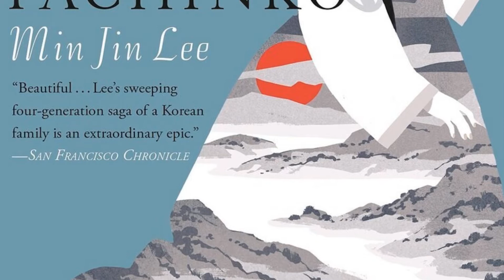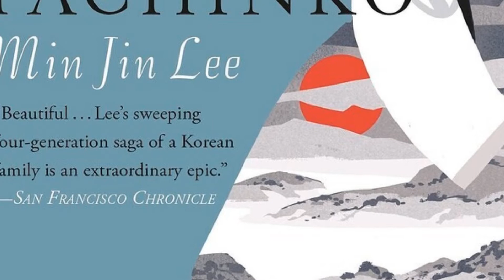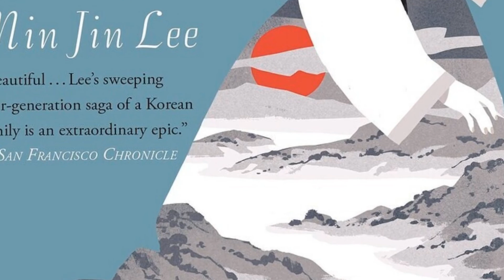李敏鎬新劇《Pachinko》即將上線！預計3月25日正式播出，白色西裝+大長腿帥翻眾人